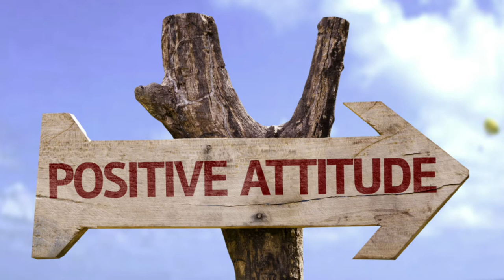BEST MOTIVATIONAL SPEECHES 2020! - TO INSPIRE AND TO BE INSPIRED IN THE PROCESS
Hear the best motivational speeches from:

DENZEL WASHINGTON
ARNOLD SCHWARZENEGGER
JIM CARREY

TO INSPIRE AND TO BE INSPIRED IN THE PROCESS